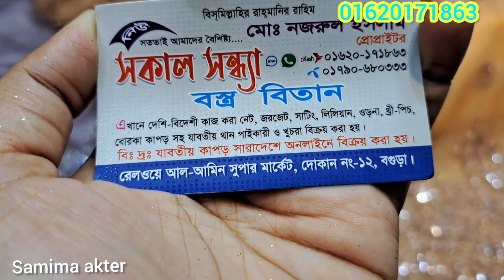অবিশ্বাস্য দামে নতুন ডিজাইনের সেরা নেট গজ কাপড় কালেকশন ২০২৩ || New Net goj Kapor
মাত্র ২০০ টাকা গজে অবিশ্বাস্য নতুন ডিজাইনের সেরা নেট গজ কাপড় কালেকশন ২০২৩ || New Net goj Kapor